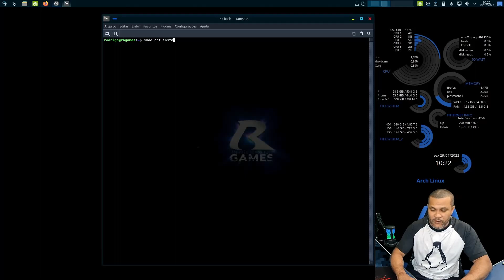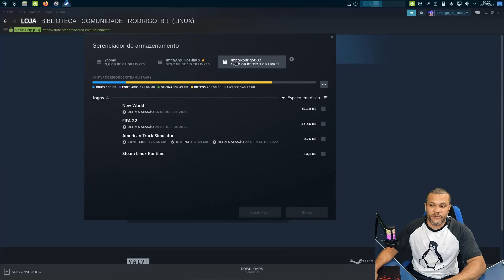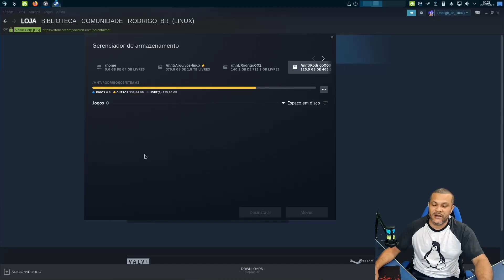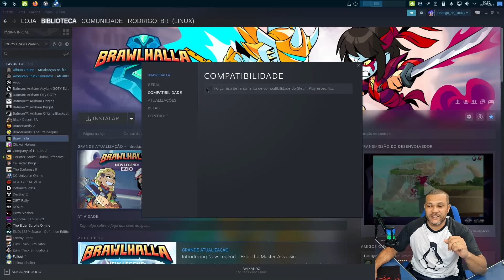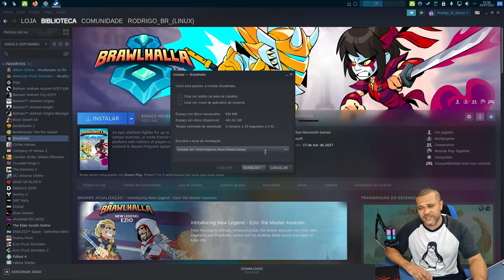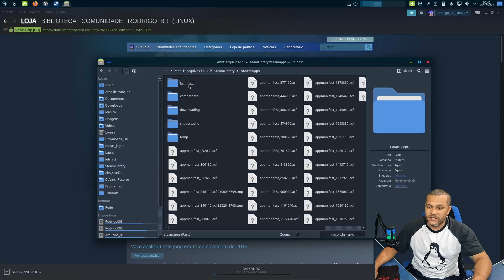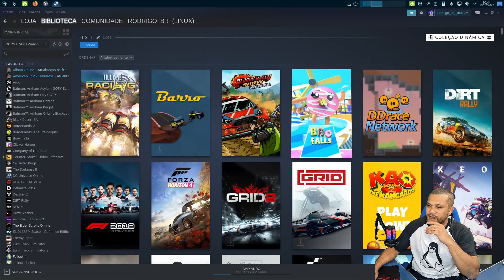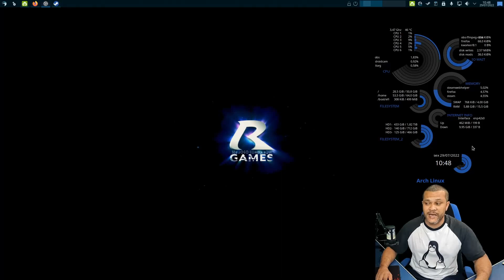Steam no Linux configuração personalização etc...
💻Meu setup💻
2x8 gb ram ddr4 3200 mhz